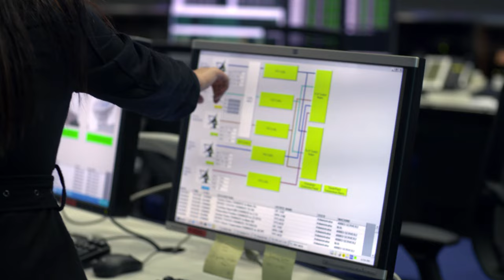[UHD] AsiaSat New Brand Video “Reaching Further, Bringing You Closer”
AsiaSat Re-brand Video UHD version!
“Reaching Further, Bringing You Closer”